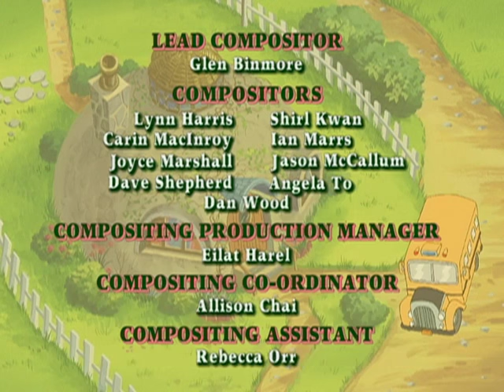Franklin: and The Puppy / Franklin Takes the Bus - Ep.35 (Hindi)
Mr. and Mrs. Turtle agree to let Franklin care for a lost puppy while they endeavour to find its rightful family. The attachment Franklin has for the pup creates a moral dilemma when the real owner arrives at the Turtles' door.